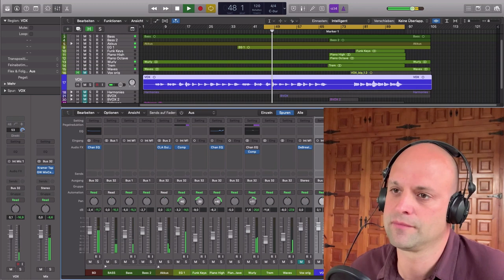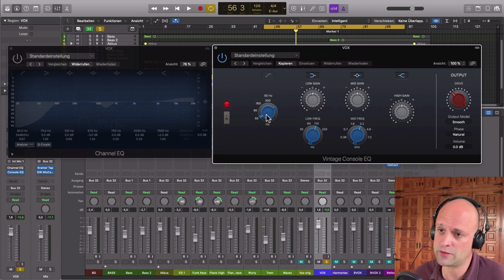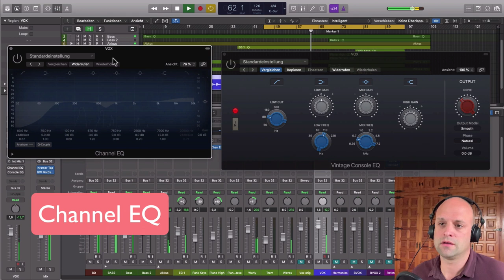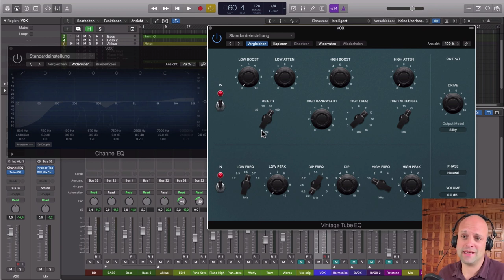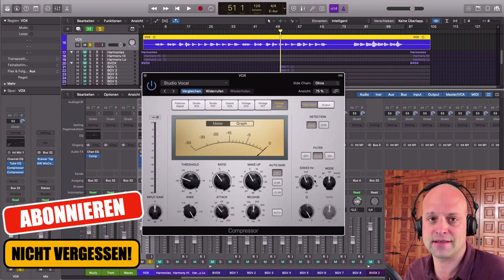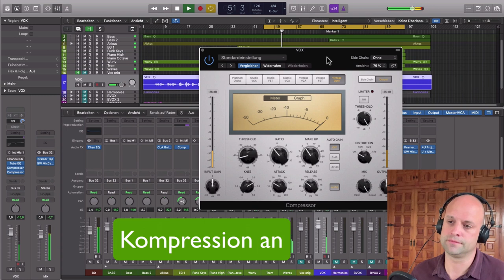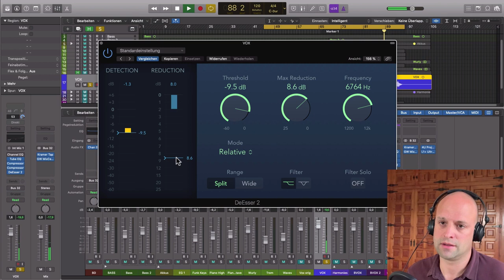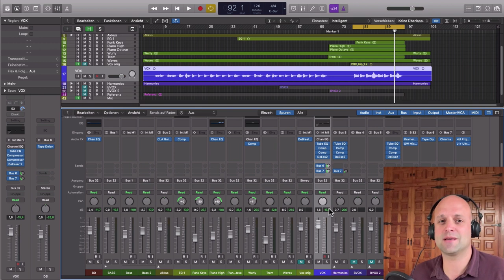Pop Vocals Mischen in Logic Pro X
Logic Pro X bietet dir mit seinen internen Plugins alle Möglichkeiten um moderne Pop Vocals mischen zu können. Vom Recording und Stimme aufnehmen bis zum Gesang bearbeiten und mit Effekten versehen hast du alle nötigen Werkzeuge an Bord um  eine professionelle Vocal Produktion abzuliefern und zum Song produzieren.